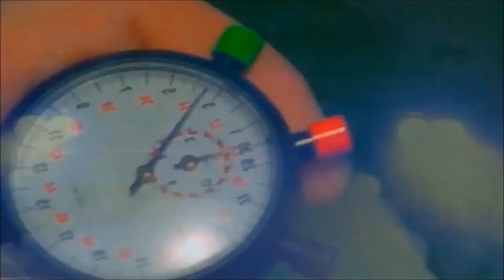NFS ProStreet - Audi S3 (8P)